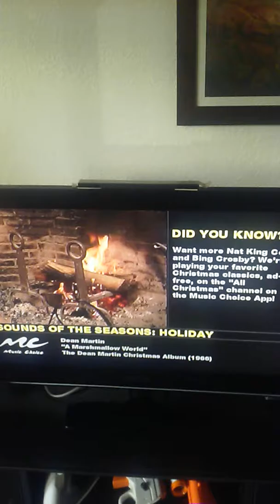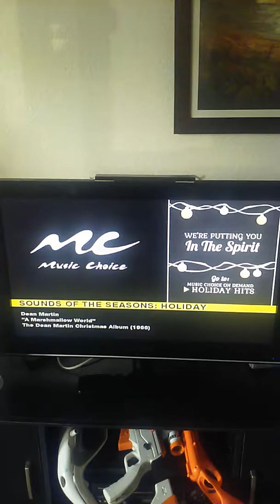Thomas Murphy listened to A marshmallow world from Dean Martin on December 1,2018.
Thomas Murphy listened to A marshmallow world from Dean Martin from a Christmas album on December 1,2018. I dedicate this video i made for my sister sierra. Thomas's anniversary of working at Safeway since 2008 is on December 11. Next video is Julianne moore's birthday.